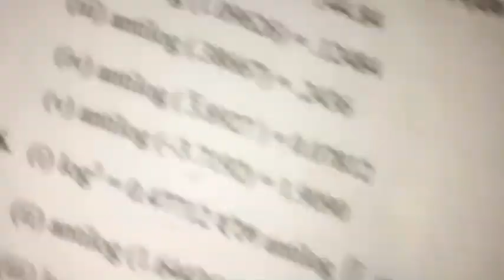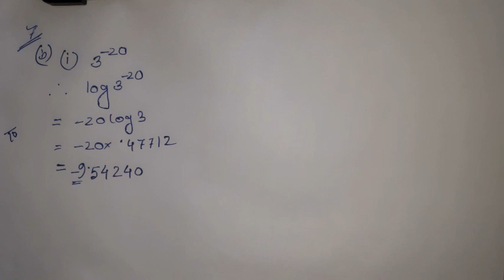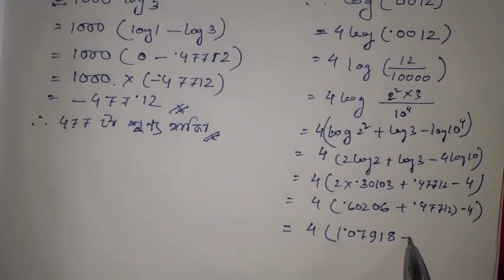Advanced maths | class 9 | logarithms | exercise 3.2 | number 7(b )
নৱম শ্ৰেণীৰ উচ্চ গনিত | ঘাতাংক | অনুশীলনী 3.2 | number 7(b)